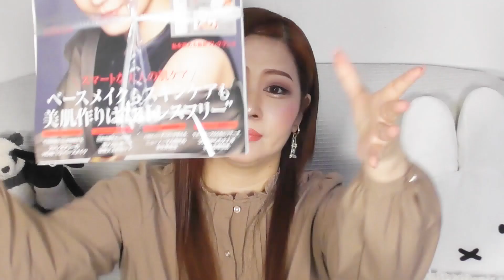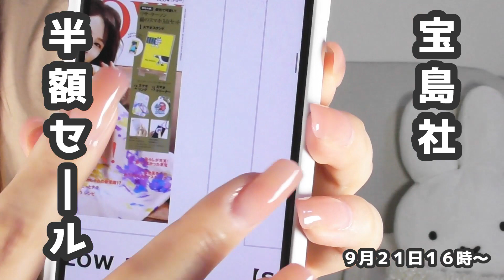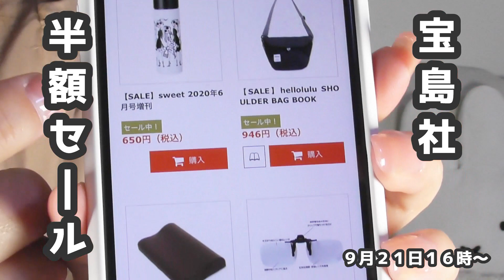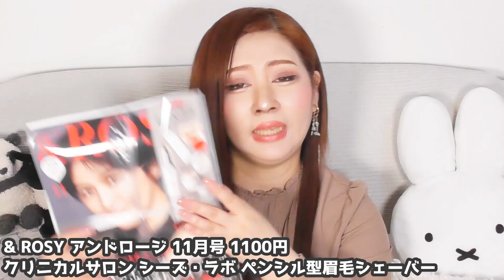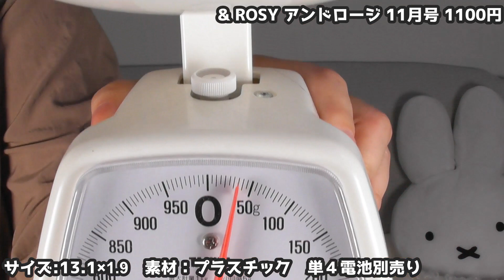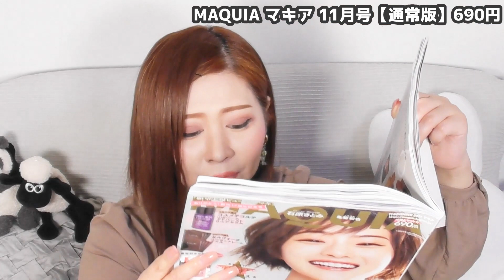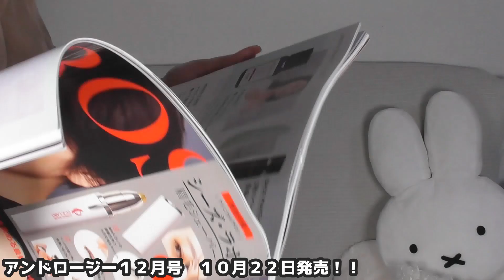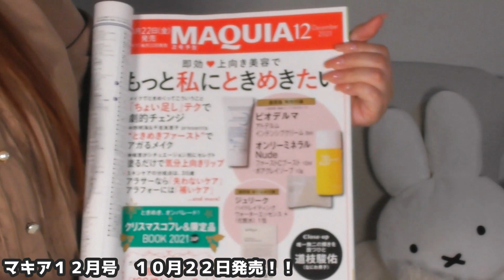【雑誌付録】&ROSY アンドロージー・MAQUIA マキア★11月号増刊号2021年ムック本最新2冊レビュー★雑誌の付録紹介★コスメデコルテ・セルヴォーク・シーズ・ラボ・型眉毛シェーバー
※本日の一言：サムネよ笑

お疲れ様でございます！
遅くなってしまった…
でもなかなか面白い付録でしたよ！！
あとね、また画像入れ忘れて作り直しました💦

今週はシルバーウイーク、
お休み多い方も、仕事に行かないといけない方も、
家事育児に忙しい方も、
できるだけゆっくりしてね！！
皆様お疲れ様です！！

★& ROSY アンドロージ 11月号 1100円
クリニカルサロン シーズ・ラボ ペンシル型眉毛シェーバー
サイズ:13.1×1.9　素材：プラスチック　単４電池別売り

★MAQUIA マキア 11月号【通常版】690円
コスメデコルテ リポソーム アドバンスト リペアセラム、
セルヴォーク コンセントレートオイル

※記載ミスがありませんように…(;д;)

【美容シリーズ第一弾】雑誌付録の人(芸人)が大正製薬アドライズをレビューする動画！基礎化粧品検証動画★第一弾★

【雑誌付録の人】あれから3週間、こころんは何故動画をアップできなかったのか？？

フリーＢＧＭ ＤＯＶＡ-ＳＹＮＤＲＯＭＥ様
魔王魂様